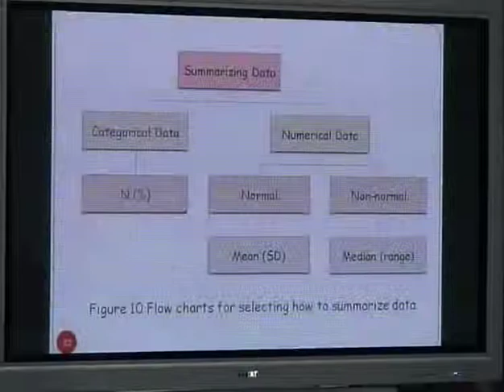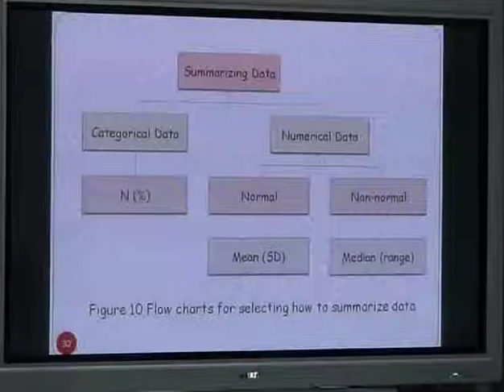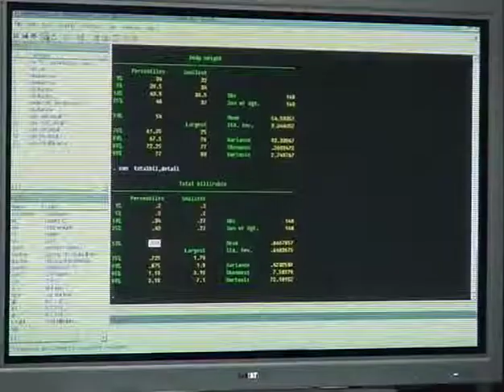Biostatistics I Continued 12 of 13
Video of Biostatistics I Continued
By A.Sasivimol
Part of Basic Epidemiology and Biostatistics short course 2009 for first year Ramathibodi residents